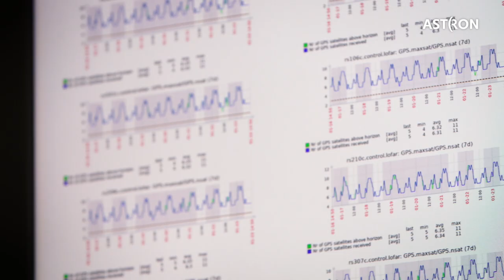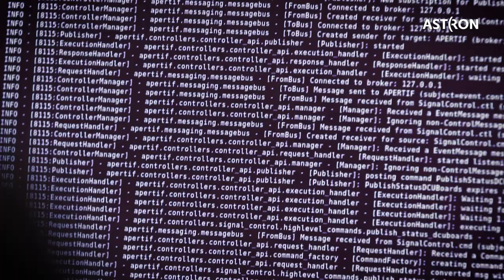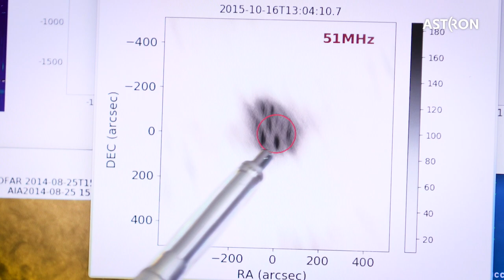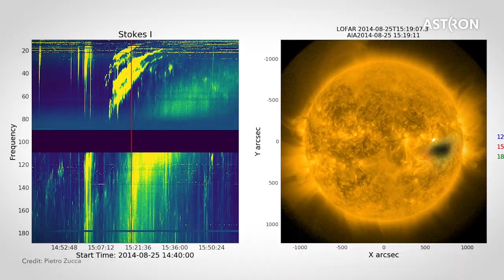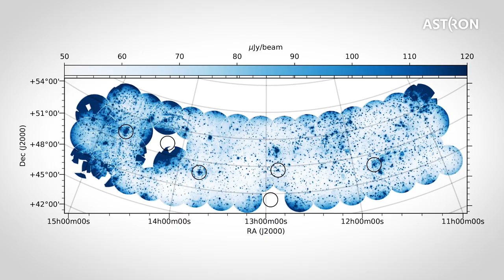LOFAR, the Low Frequency Array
Observing the Universe at Low Frequencies: From EoR to Space Weather.

Investigating the early universe is an extremely challenging area of study but is essential for better understanding how galaxies are formed, as well as why matter exists and behaves in the ways that it does. Using low frequency radio astronomy with LOFAR, scientists are able to gather data about large portions of the sky, and thus investigate the after effects of phenomena that happened billions of years ago.

LOFAR is the Low Frequency Array, the world’s largest radio telescope at low frequencies – and will remain so even after the construction of the Square Kilometre Array. LOFAR uses an array of simple omni-directional antennae spread out across Europe.

The electronic signals from this wide surface area are digitised, transported to a central digital processor, and combined in software to emulate a conventional antenna. LOFAR’s observations will prove to be a rich source of knowledge about the universe for many years to come.

LOFAR is led by ASTRON, the Netherlands Institute for Radio Astronomy, but as a telescope network operated across Europe, it’s accessible to collaborators worldwide, with a wide range of researchers working on projects from the Epoch of Reionization to Cosmic Magnetism. Research successes include the observation of the first Giant Radio Galaxy in 2013, the fastest and slowest spinning pulsars (2017 and 2018), as well as, much closer to home.  the observation of lightning flashes (2018).

In order to improve the accuracy and resolution of low frequency observations, LOFAR is constantly evolving. LOFAR 2.0 will facilitate a better understanding of phenomena associated with events like the EoR. With the vast amount of data that comes from all-sky observation, LOFAR 2.0 will also involve a digital upgrade.

Such an upgrade will allow LOFAR to e.g. better monitor space weather. With humanity’s increasing dependence on electronic systems, space weather poses a major threat. A coronal mass ejection from the sun, like the Carrington Event of 1859, would incapacitate us. Through the facilities and the research done through LOFAR, researchers will better understand the universe, and better predict phenomena in our own solar system.